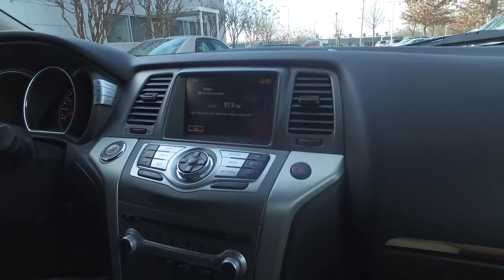2014 Nissan Murano SL Stock 2403W | Burns Chevrolet | Rock Hill SC